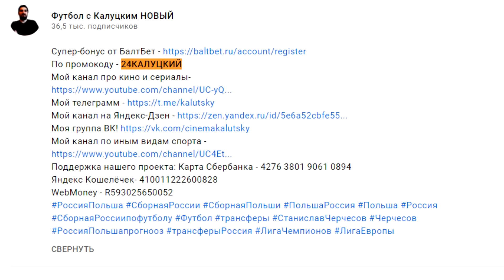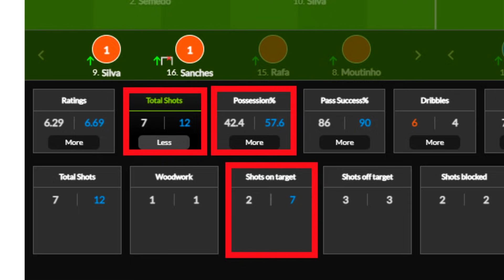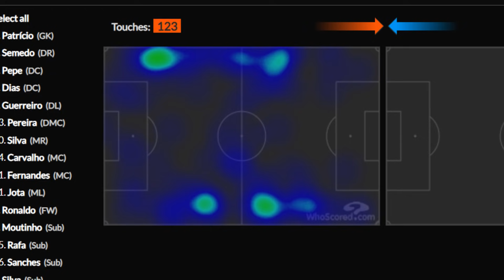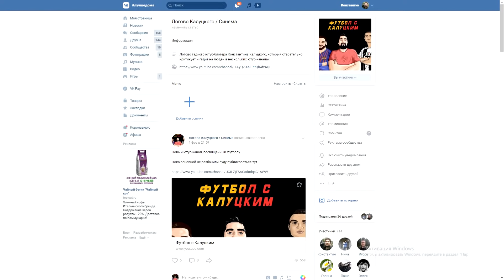Германия обыграла Португалию! Роналду - отдыхай!